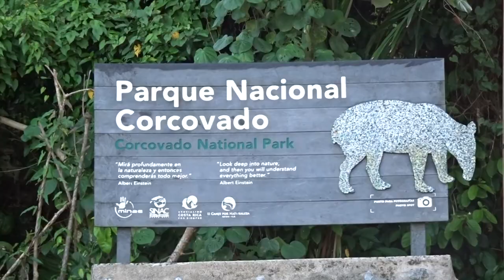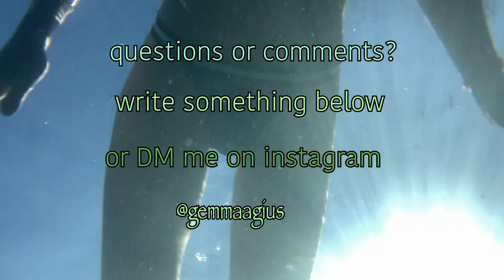Drake Bay Costa Rica - everything you need to know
Drake Bay is in the Osa Peninsula of Costa Rica, and it is a phenomenal place! Osa is a must visit if you are traveling Costa Rica. I highly recommend visiting Drake Bay in Osa, I am even planning to go back there myself.

Drake Bay is not a touristy place, it is apparent that Osa has been given a reputation that it is difficult to get to, but it really isn't!! and so, you just need to have the proper information.

In this video you will find out all the logistics of making a trip to the Osa Peninsula along with information about things such as hikes, tours, beaches to visit, how to get there, essential information for your trip and more! also, lots of animal sightings and footage!

If you have any questions I am so happy to help!!

muchas gracias, pura vida!